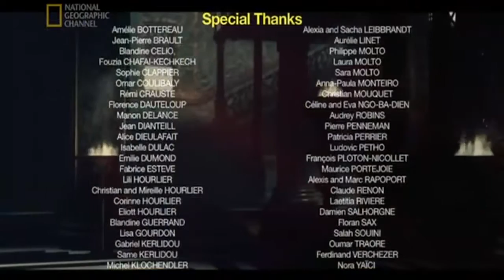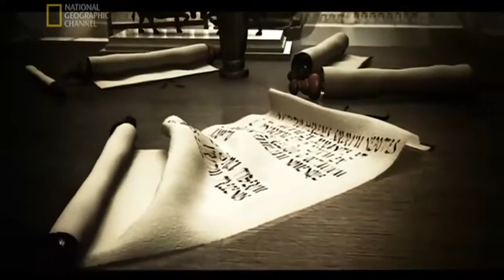Wojny Imperiów - Salamina, Filipi, Akcjum (Wstawka HD)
Wojny imperiów - Filippi, -ang.nazwa - Empire Wars - Philippi (film HD) odcinek.3 Starożytny Rzym ,- Bitwa pod Filippi (3 i 23 października 42 p.n.e.) następny .

Wojny imperiów-Akcjum, -ang.nazwa - Empire Wars-Actium (film HD) odcinek.4 W filmie pokazana,także bitwa morska Octaviana z Sekstusem Pompejuszem .

Zapraszam na mój kanał na te filmy już wkrótce ,oraz wiele innych w tematyce Starożytnego Rzymu ,Starożytnej Grecji i Starożytnego Egiptu,które mam na .

Wojny Imperiów - Salamina ,-ang.nazwa - Empire Wars - Salamis (Film HD) odcinek.2 odc.1 Maraton ,jest tutaj .